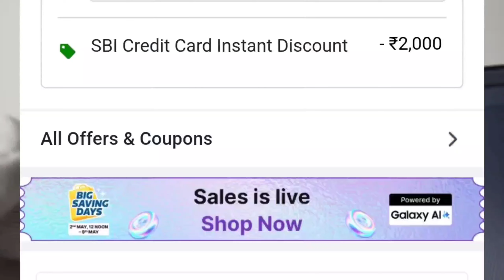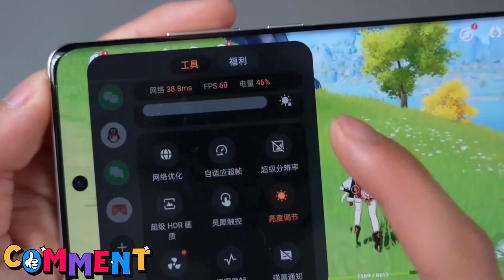Nothing Phone 2A 5G Flipkart Big Saving Days Sale || Bank Offers & Discount Price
nothing phone 2a offer price | nothing phone 2a 5g flipkart sale | nothing phone 2a prebooking | nothing phone 2a discount price | nothing phone 2a 5g bank offers | nothing phone 2a sale date | nothing phone 2a price in india

𝟭𝟬𝟬% 𝗙𝗼𝗰𝘂𝘀 𝗼𝗻 𝗔𝗰𝗰𝘂𝗿𝗮𝘁𝗲 𝗜𝗻𝗳𝗼𝗿𝗺𝗮𝘁𝗶𝗼𝗻